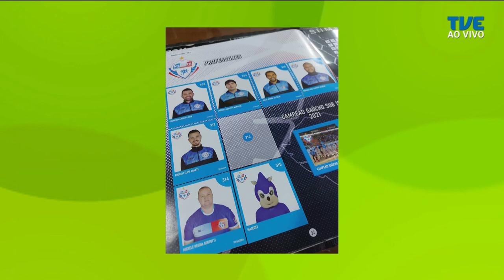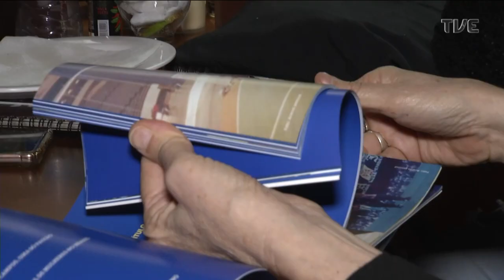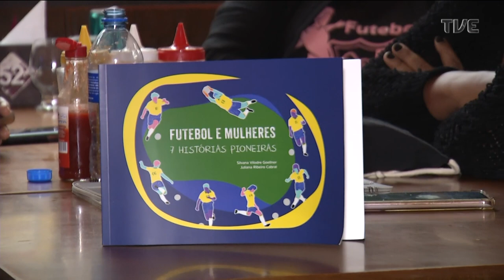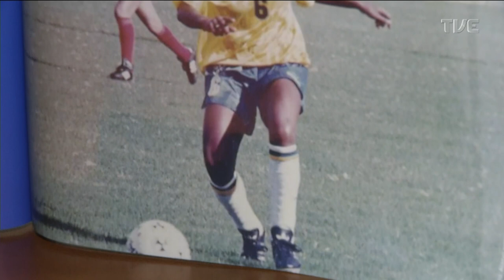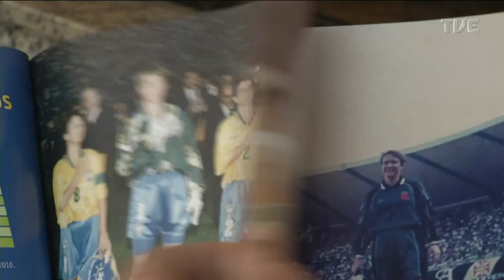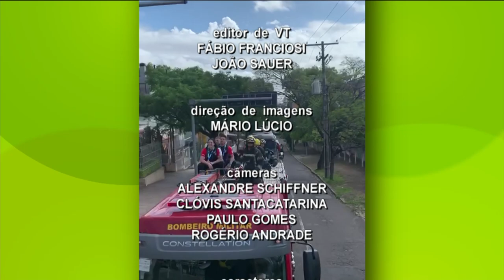TVE Esportes - 17/10/2022